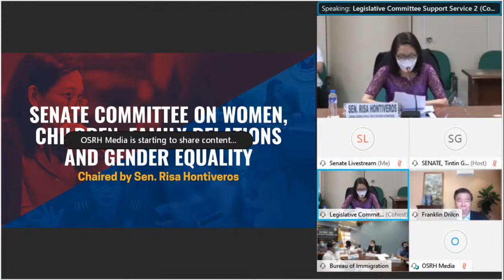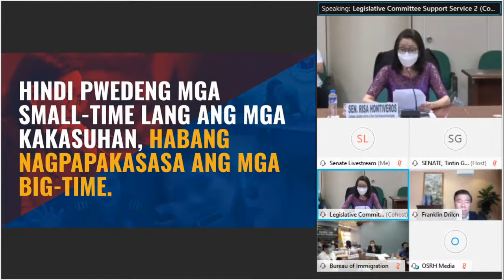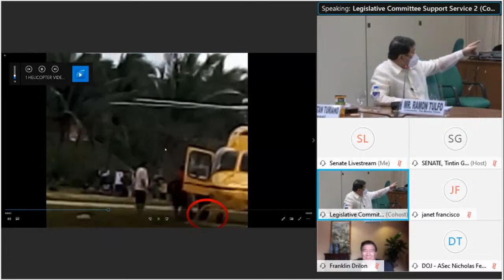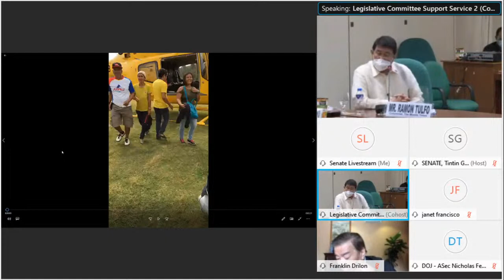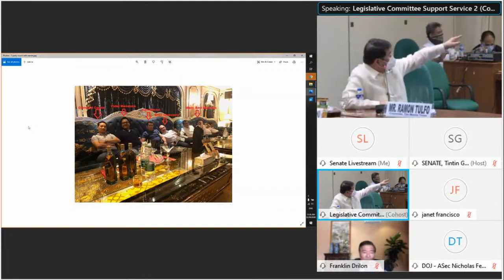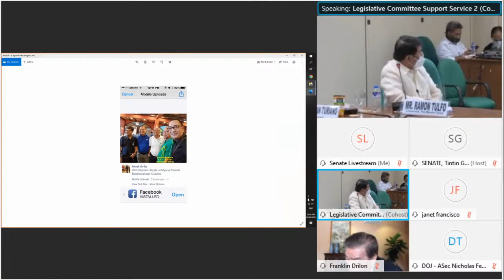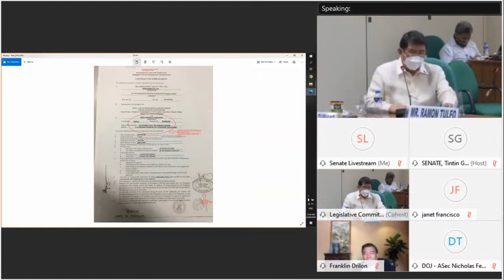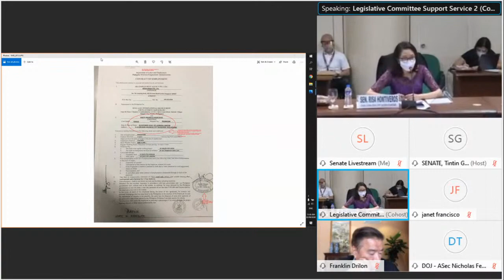Committee on Women, Children, Family Relations and Gender Equality (Sept. 22, 2020)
Agenda: P.S. Res. No. 131 - Rescues of Sexual Trafficking Victims